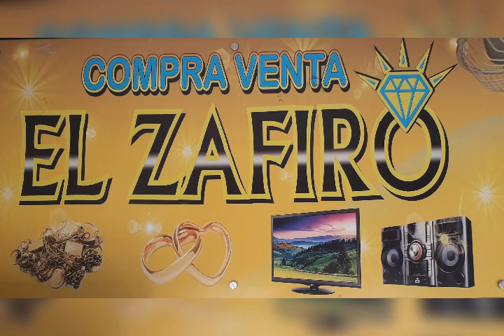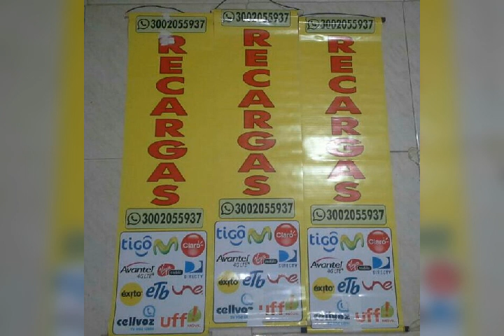ASI COMO YO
Albun el pique
Voz lider horacio mora
Acordeon lucho covo
Compositor misael perez